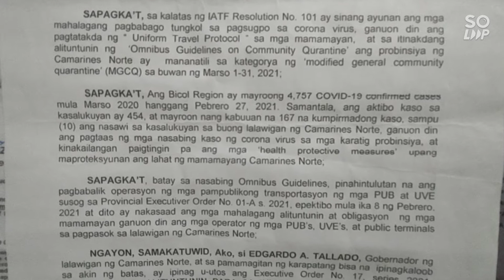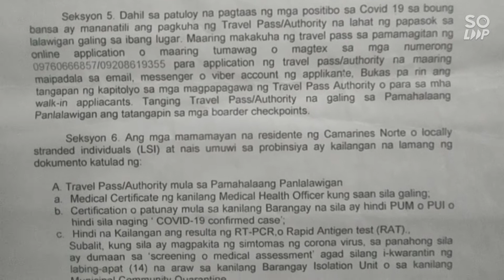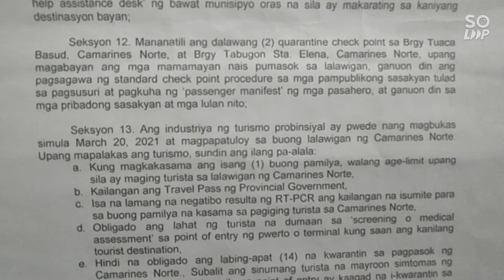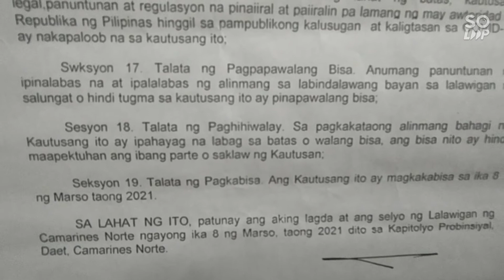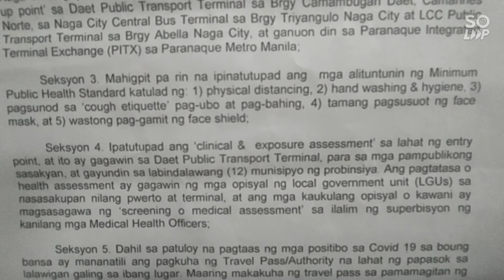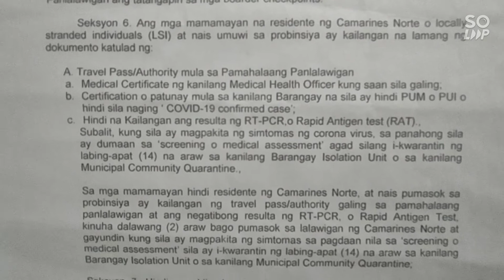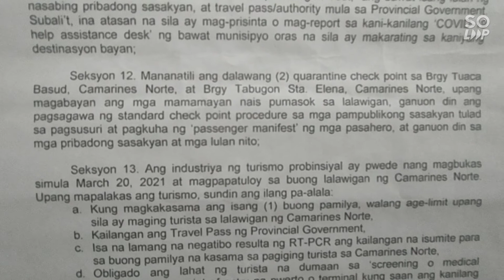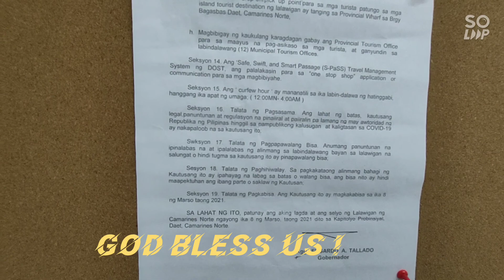Info sa mga PAPASOK at Lalabas sa Cam. Norte